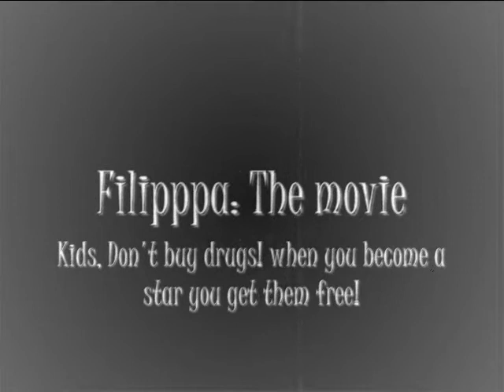Filippa: The movie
Filippa the movie. är ett rop på "hjälp! mer aktiviteter till eskilstuna!"